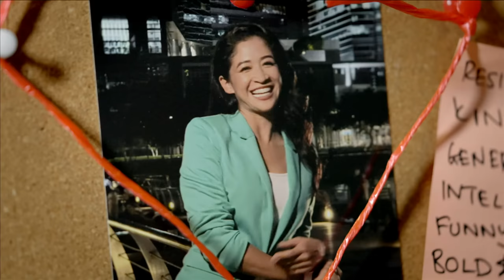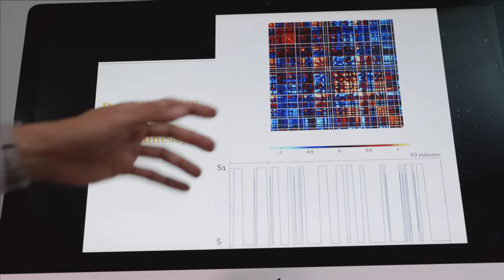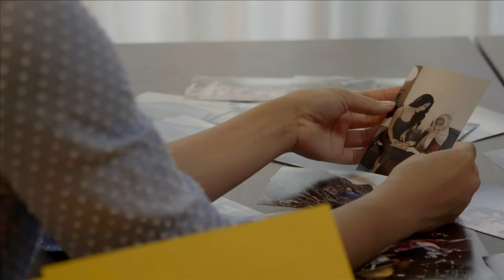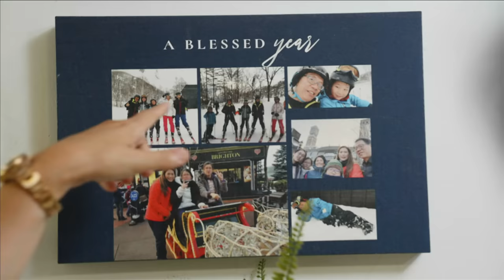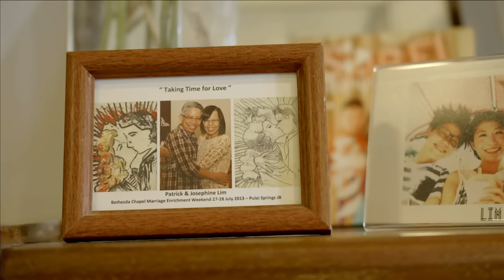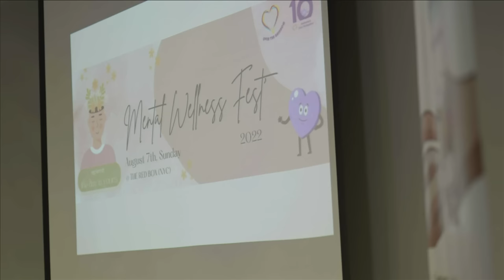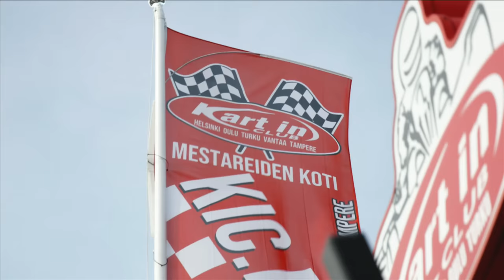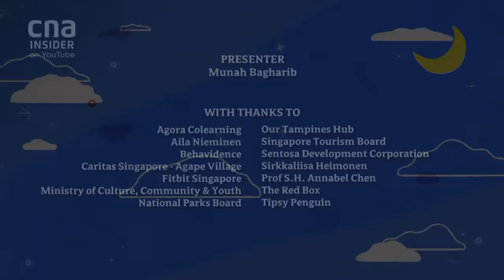How Do Relationships Lead To Greater Happiness? | To Achieve Happiness - Part 2/2 | Full Episode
Presenter Munah Bagharib continues on her happiness journey by exploring how the mind, relationships, community and resilience affect happiness.

Munah embarks on a mindfulness training course to understand how increasing awareness of her own thoughts and emotions can enhance her wellbeing. She finds interesting connections between our brains and happiness.

Munah sets out to understand how marriage and family brings one happiness. She visits a young mother in Bali, speaks to a mother who finds joy in raising her special needs kids and a retired couple who has been married for 39 years.

In Bali and Finland, Munah witnesses how community celebrations bring people happiness. She joins a community event in Singapore and finds that we are indeed stronger and happier together.

Finally, Munah explores the connection between resilience and happiness. She learns that having a growth mindset, being able to overcome challenges and grow from the negative experiences is crucial to one’s wellbeing.

About the show: Presenter Munah Bagharib embarks on a personal journey to explore evidence-based ways to achieve happiness through wealth, work, rest, health, the mind, relationships, community & resilience.